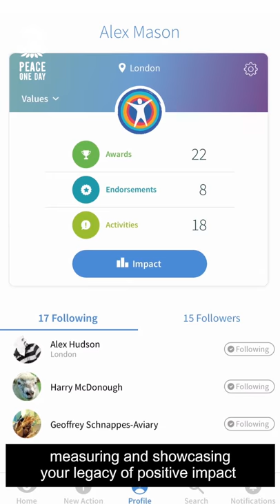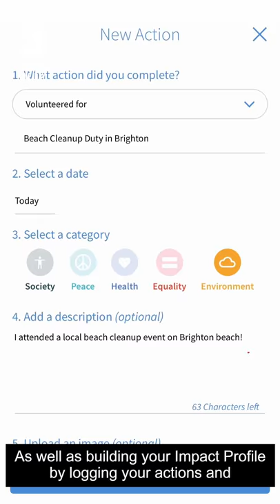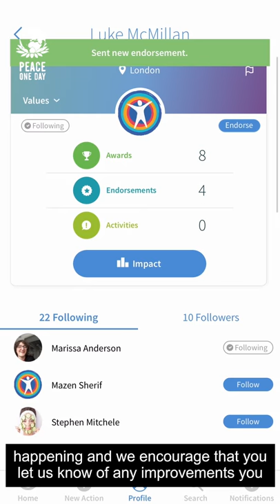Welcome to Impact Profile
Peace One Day are proud to announce that Impact Profile’s Pilot Programme has been completed.  Thank you to all the pilots and organisations who have been so involved in this ground-breaking process.

Our special thanks to Milbank, AWS and Professor Kalypso Nicolaïdis, the Oxford University sponsor of Impact Profile.  Their knowledge, insight and experience have been essential to this stage of the development.